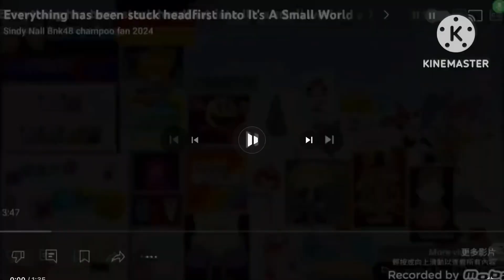Everything has been stuck headfirst into It’s a Small World add round 39